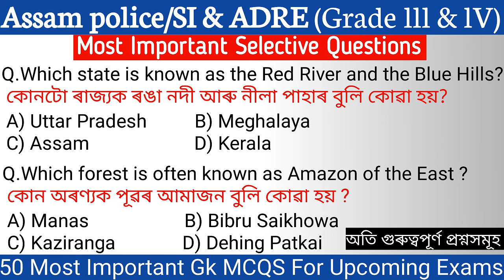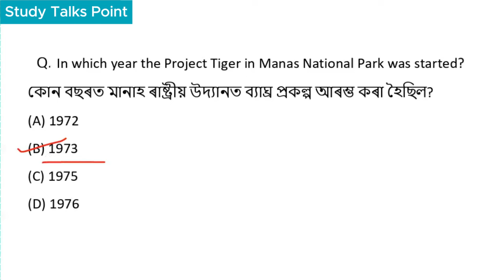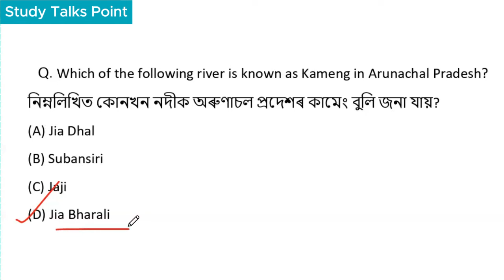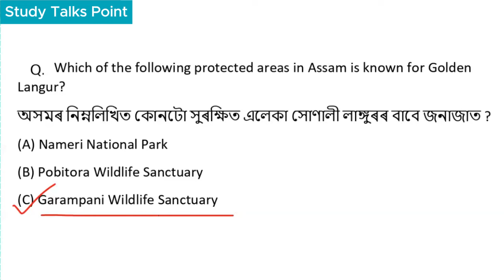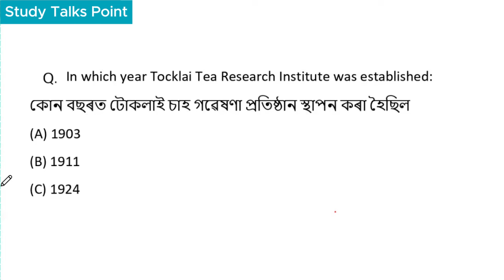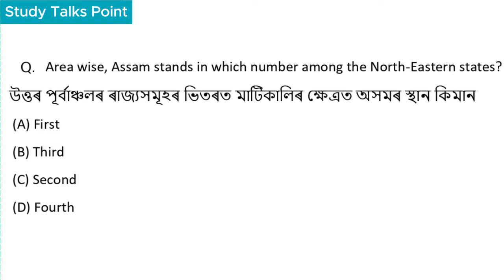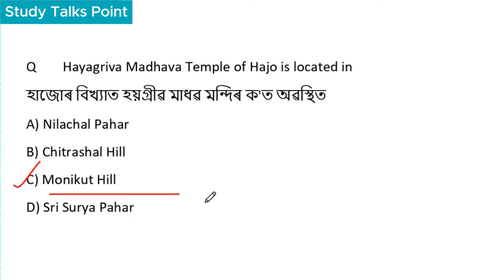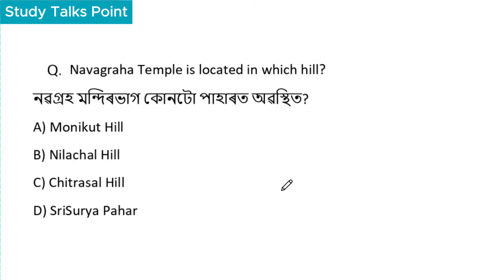Assam GK Questions||Most Important Assam Geography MCQS|| Assam police &ADRE 2.0